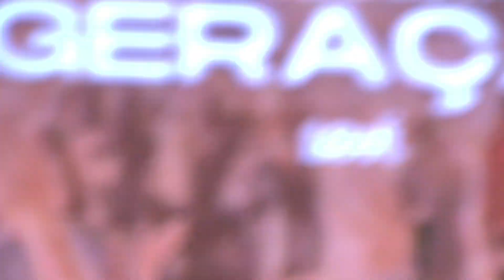AUMENTE SEU CÍRCULO, por Jean Torchi | LEVI | 11.03.2023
No último sábado, o pastor Jean Torchi trouxe uma mensagem sobre aumentar o círculo de pessoas que você ama. Confira o que Deus falou com a gente nesse dia.

👉 Esteja com a gente no próximo Levi: todo sábado, às 19h, no prédio da Igreja Batista Mont'Serrat.

⛪ Rua 18 de Novembro, 1000, bairro Navegantes, Porto Alegre